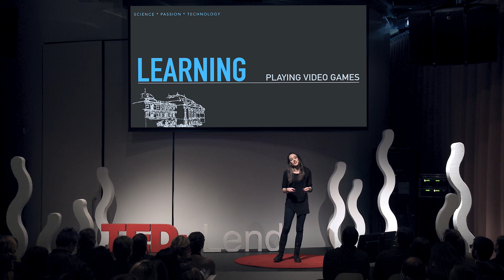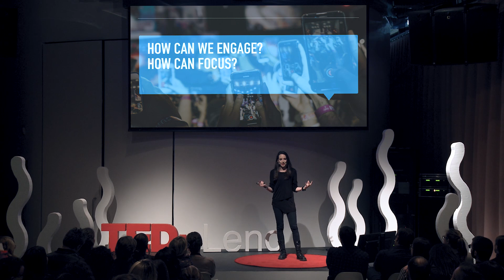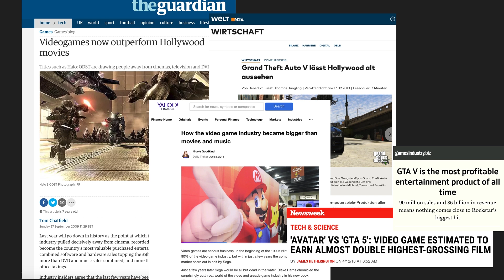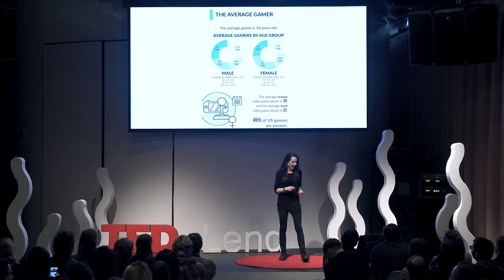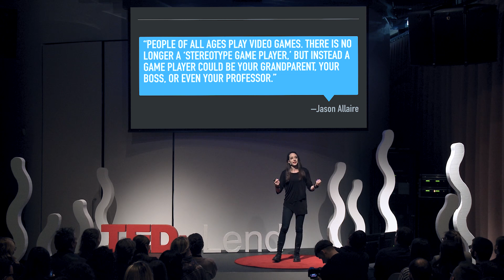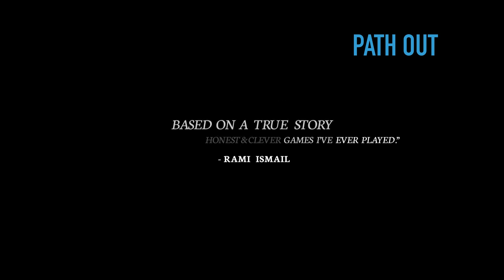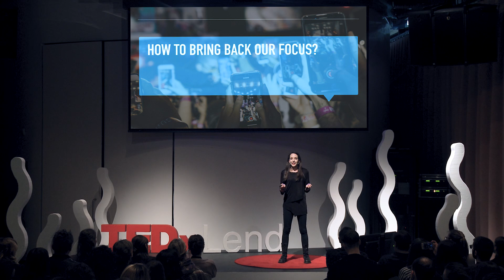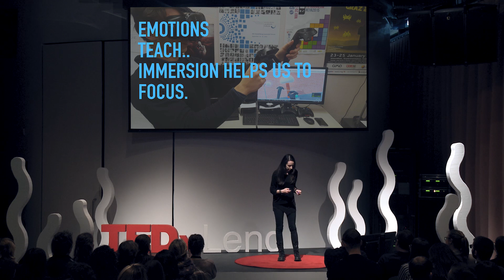It's not just a game. It's a game changer. | Johanna Pirker | TEDxLend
Event Theme: Beginner's Mind.

Johanna is a computer scientist focusing on game development, research and education, she is also an active and strong voice of the local indie dev community. She has long-lasting experience in designing, developing, and evaluating games and Virtual Reality experiences and believes in them as tools to support learning, collaboration, and solving real problems. Dr. Johanna Pirker is a computer scientist focusing on game development, research, and education and an active and strong voice of the local indie dev community. She has lengthy experience in designing, developing, and evaluating games and VR experiences and believes in them as tools to support learning, collaboration, and solving real problems. Johanna has started in the industry as QA tester at EA and still consults studios in the field of games user research. In 2011/12 she started researching and developing VR experiences at Massachusetts Institute of Technology. At the moment she teaches game development at TU Graz and researches games with a focus on AI, HCI, data analysis, and VR technologies. Johanna was listed on the Forbes 30 Under 30 list of science professionals. This talk was given at a TEDx event using the TED conference format but independently organized by a local community.